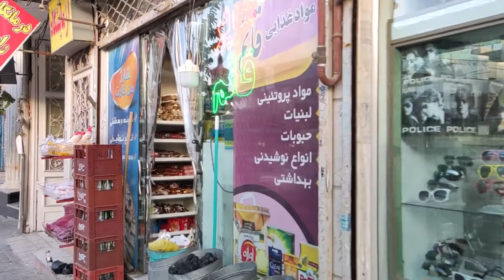🇮🇷IRAN | MASHHAD 2022 - Imam Hadi neighborhood walking Tour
The neighborhood of Imam Hadi town is located in Razavi Khorasan province and in the northwestern area of Mashhad city. This neighborhood is located in the 10th district and is bounded from the north by Tous Boulevard and Khadim al-Sharia Street, from the east by Meraj Square and from the west by Azadi Highway, and with the neighborhoods of Shahrak Gharb, Azadshahr, Khatam al-Anbia, Itsargaran, Shahrak Razi, Razi , Baharan, Imam Hadi, Hojjat, Ziba Shahr, Hazrat Hojjat, Qaim, Mahdi Abad.
This neighborhood is not within the scope of the traffic plan and the important places of this neighborhood are Hyundai Center, Shahrek Gharb Park, Shahrek Gharb Park, and Fruit and Vegetable Market.

يقع حي الإمام هادي في محافظة رضوي خراسان وفي المنطقة الشمالية الغربية من مدينة مشهد. يقع هذا الحي في الحي العاشر ويحده من الشمال بوليفارد طوس وشارع خادم الشريعة ومن الشرق ميدان المعراج وطريق آزادي السريع من الغرب وأحياء شهرق غرب وأزادشهر وخاتم. الأنبياء ، إتسارجران ، شهرراق الرازي ، الرازي ، بحران ، الإمام هادي ، حجة ، زيبا شهر ، حضرة حجة ، القائم ، مهدي آباد.
هذا الحي لا يدخل في نطاق مخطط المرور والأماكن الهامة في هذا الحي هي مركز هيونداي ، منتزه شهر غرب ، منتزه شهر غرب ، وسوق الفواكه والخضروات.

محله شهرک امام هادی در استان خراسان رضوی و در محدوده‌ی شمال غربی شهر مشهد واقع شده است. این محله در منطقه ۱۰ قرار گرفته است و از شمال با بلوار توس و خیابان خادم الشریعه، از شرق با میدان معراج و از غرب با بزرگراه آزادی محدود شده است و با محله‌های ‌شهرک غرب، آزادشهر، خاتم الانبیا، ایثارگران، شهرک رازی، رازی، بهاران، امام هادی، حجت، زیبا شهر، حضرت حجت، قائم، مهدی آباد مجاورت دارد.
این محله در محدوده‌ی طرح ترافیک و زوج و فرد نیست و از اماکن مهم این محله می‌توان به هیوندای سنتر، پارک شهرک غرب، پارک شهرک غرب و بازار میوه و تره بار اشاره کرد.

00:00 Intro
01:05 Meraj Square
05:12 5th Imam Hadi Alley
07:28 Imam Hadi Mosque
11:25 The end of Imam Hadi neighborhood
13:32 16th Imam Hadi Alley
17:31 6th Imam Hadi Alley